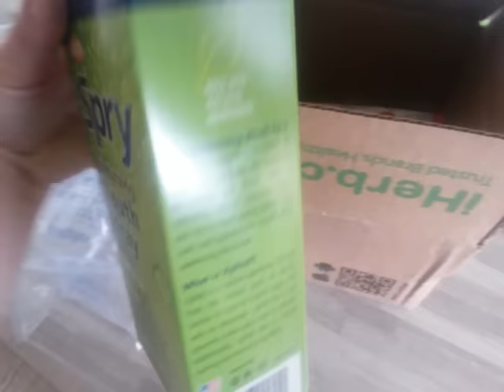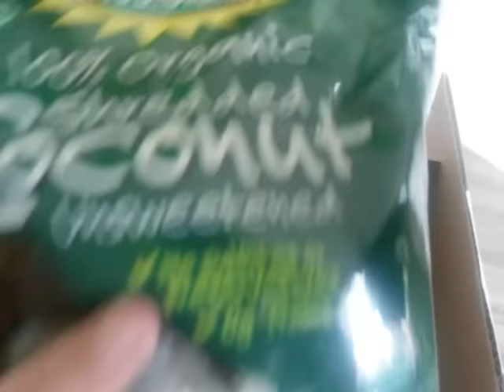Посылочка с Iherb- код на скидку VKW241